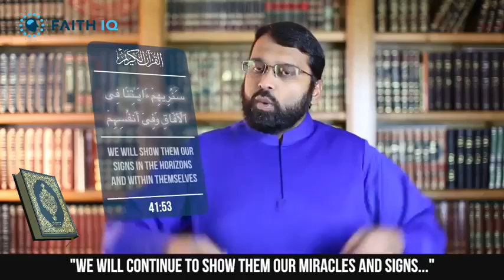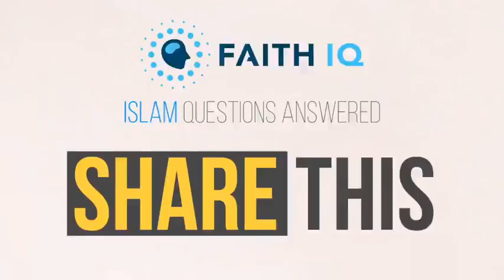How Do You Know God Exists